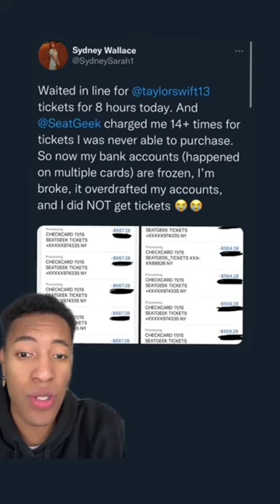Here’s all the drama after Taylor Swift fans crashed Ticketmaster